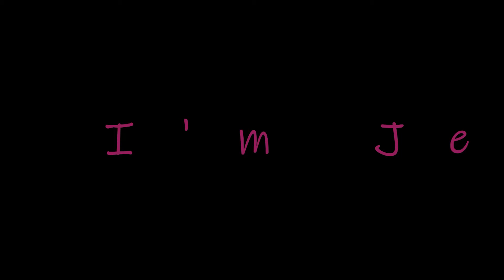Nightcore - Baby, I'm Jealous (Bebe Rexha ft. Doja Cat)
Hello, I hope you enjoy this video.
If you want a specific song comment it down below.

The song is called Baby, I'm Jealous by Bebe Rexha featuring Doja Cat.

A woman in dichotomy
I love me
Until I don't

Sunnyside up I got egg on my face

I love me
Until I don't
My apologies
For looking on your history

I don't even be askin' him, who dat chick?
Uh-huh, who dat chick? Nah
Tell lies until they buggin' and their pants on fire
I stole your man

Baby, I'm jealous (I'm jealous)
The jealous kind (Yeah, yeah, yeah)

I need your number (B-baby I'm)
She doesn't love ya
Boy, let me show ya (Baby I'm jealous)
I'm jealous of her
Boy, let me show ya (B-baby I'm jealous)